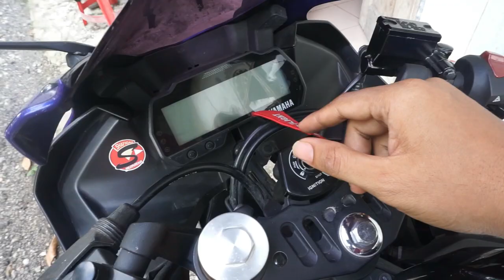#120 : Tutorial start motor R15 (30SECIMANKAMIL)